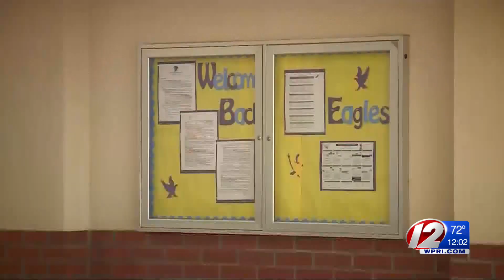Raimondo to announce decision for RI public schools at 1 pm briefing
Rhode Island Gov. Gina Raimondo and Health Director Nicole Alexander-Scott will hold their next COVID-19 briefing at 1 p.m. Monday.